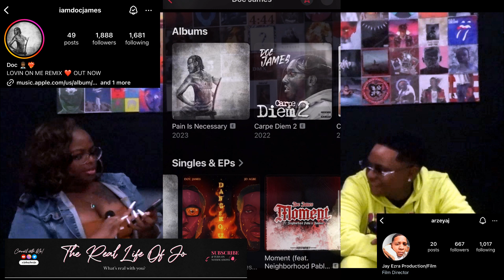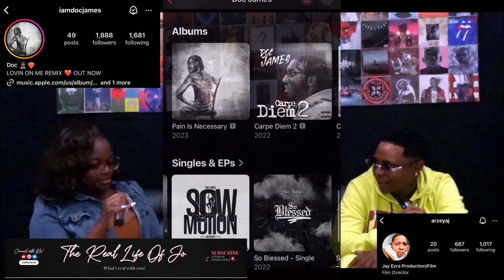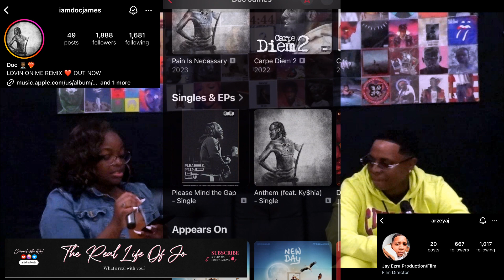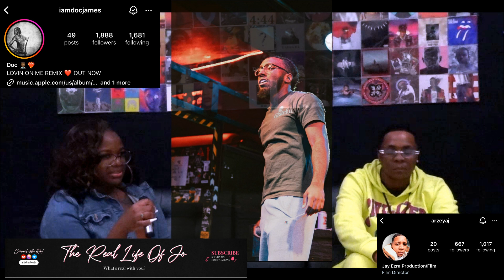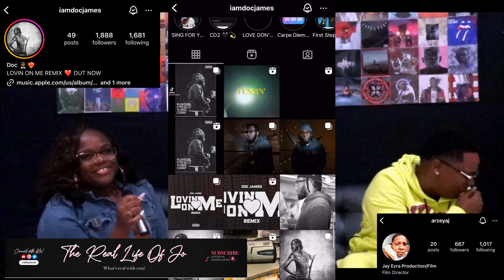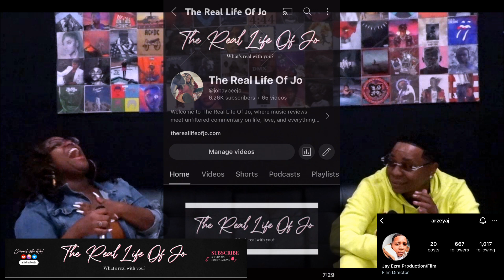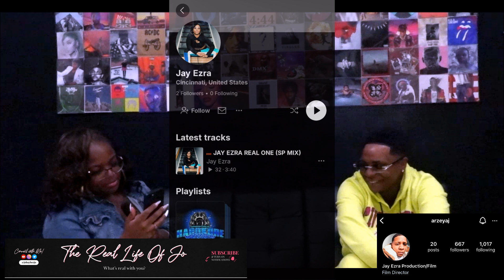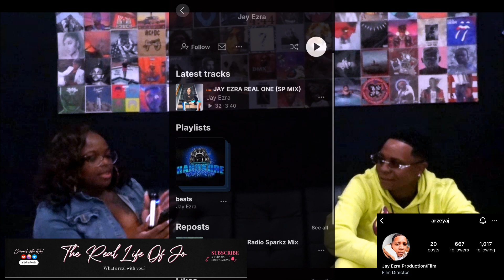We Stirring The Pot In Slow Motion! Reacting to Doc James' Music with Filmmaker/Rapper Jay Ezra!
Join us this week as special guest Jay Ezra, filmmaker and rapper, joins me for a fun music review session! We dive into the sounds of Baltimore artist Doc James, listening to his tracks 'Slow Motion' and 'Stirring the Pot'. But the fun doesn't stop there - we also share a laugh with my version of 'Stir the Pot' and Jay Ezra's song 'Real One'. Plus, find out why Jay Ezra is Bow Wow's biggest fan! Don't miss this entertaining and music-filled episode

What's Real Witchu?

Get A Music Review, Collab